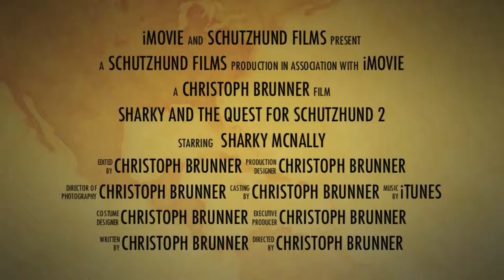Schutzhund Club of Orlando - Sharky Trailer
A fun movie trailer cut from a couple minutes of obedience and protection work at the Schutzhund Club of Orlando.  If you are into dog sport you may enjoy the humor.